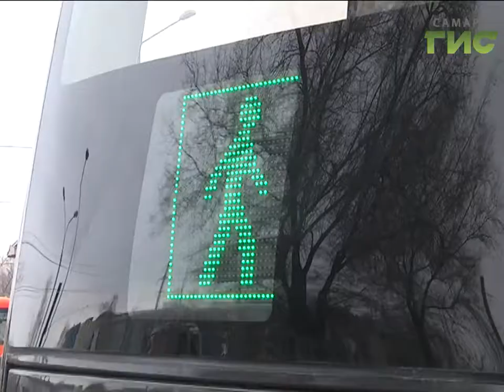Студенты обеспокоены повышением стоимости проезда в общественном транспорте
Уже почти неделю самарцы живут по новым тарифам на транспорт.  Студенты обеспокоены новыми расходами. И сегодня собрались за круглым столом, чтобы найти решения проблемы.